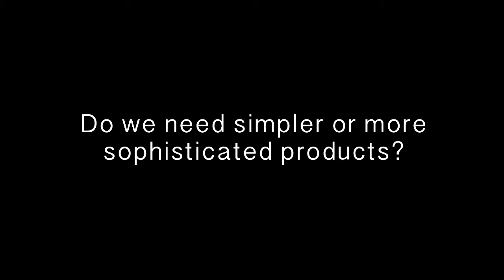Microfinance Now: Graham Wright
In this interview Graham Wright, Program Director for Microsave, talks about the challenges of developing appropriate financial products for poor clients. "One of the challenges for those of us who are interested in financial inclusion," he argues, "is to optimize the use of technology to deliver more sophisticated products, but at the same time help our staff to communicate those in a way that is understandable to clients." Mobile money "has the potential to completely revolutionize financial inclusion," says Wright. And yet many microfinance institutions are struggling with what this means. Financial inclusion involves offering a full range of banking services, and therefore Wright argues that bank-led models need to be brought in as quickly as possible "so that we have a range of products riding on these mobile money platforms." At the same time, microfinance institutions will have to "rethink the way they do business." Microfinance institutions have the experience that makes them the perfect candidates to be agent networks. "It's a significant gear shift," he argues, "But a tremendous opportunity." Building on the early lessons, Wright argues that it is now time to "go back to basics, understand the client, build the agent network. It's a longer haul and more of a struggle than we anticipated," says Wright. But if successful, it could "massify financial inclusion at much lower cost."
Camera Peter Cairns
Producer Jeanette Thomas